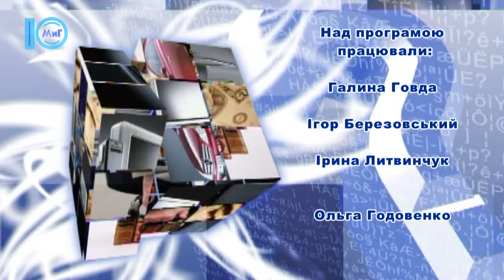Ваш консультант. Майстер-клас зі створення екодизайну власними руками. 12.04.2018